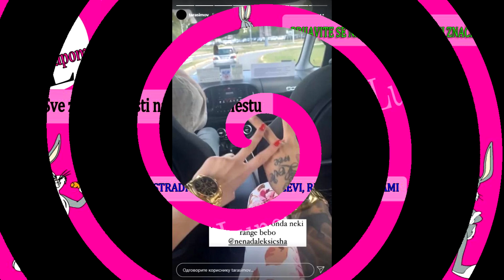ŠOOOK OBJAVA - Tara i Ša poslali zajedničku poruku povodom DEMOLIIIRANjA AUTA